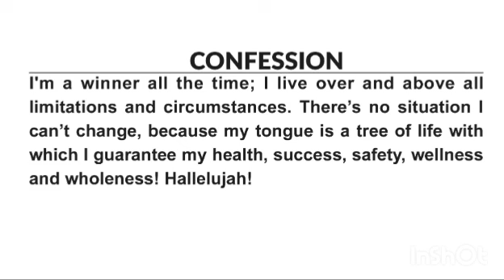HOW TO CULTIVATE AN EXCELLENT SPIRIT PART 1 || PASTOR CHRIS OYAKHILOME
Excellence isn’t just about being very good at something; it’s much more than that. Excellence refers to the quality of your personality; it’s something that comes from your spirit and reflects in everything you do. As a child of God, you’ve got the Holy Spirit, who is the Spirit of excellence, living in you. He brings excellence into your life, which means you can manifest this excellence to your world.